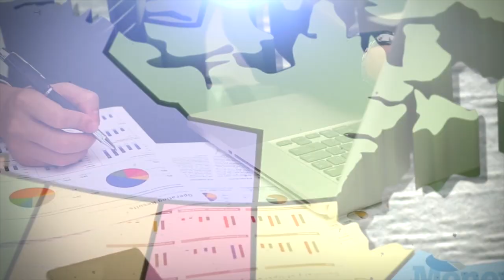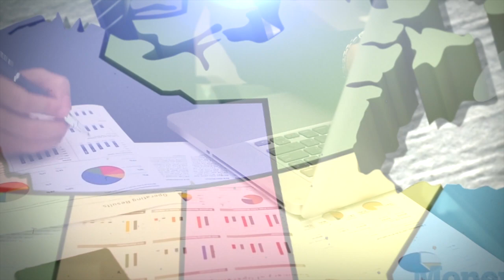Những điều nên biết khi sử dụng cần sa tại Canada - Phần 2